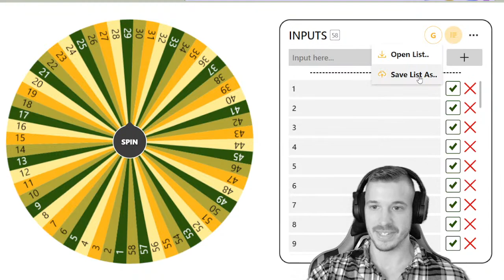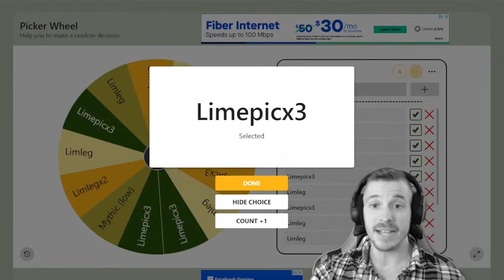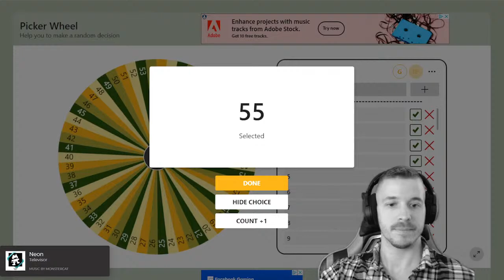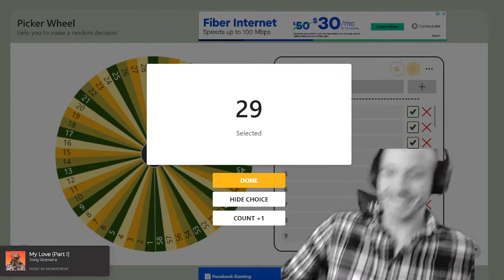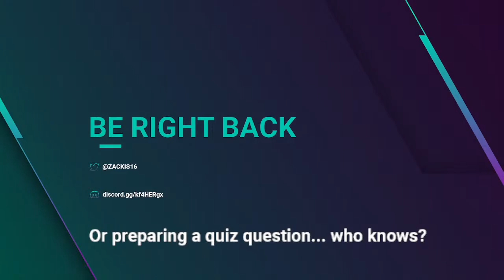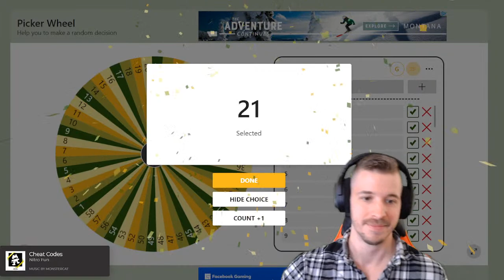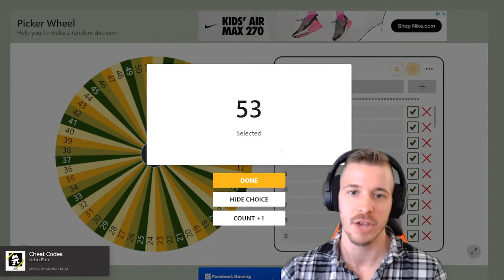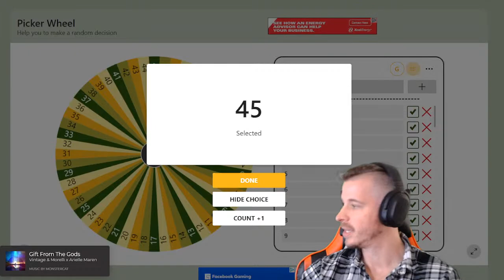CUE Cards TCG - SUNDAY FUNDAY!! - Rainbow Deck Competition & CUE CODES!!!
Join us for the winner of the 500 gems and lots more!!